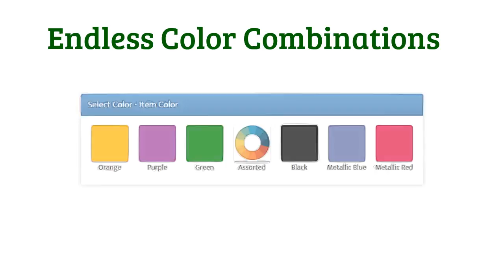Printed Car Air Fresheners - SuperiorPromos.com